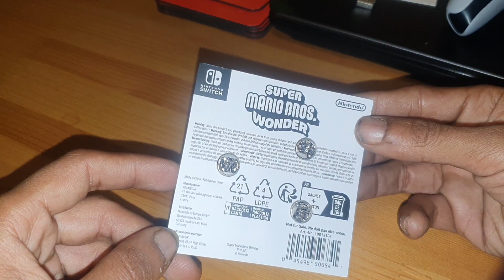Unboxing Super Mario Bros Wonder Exclusive Pins